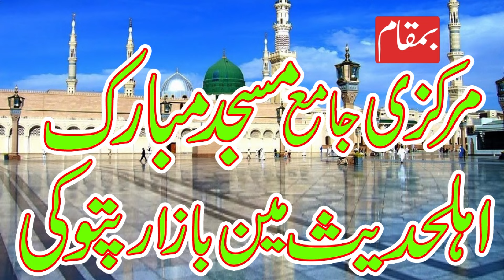Molana Qari Muhammad Khalid Mujahid Topic seerat e Ayesha 2024 masjid mubarak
Molana Qari Muhammad Khalid Mujahid Topic seerat e Ayesha 2024 Markazi Jamia Masjid Mubarak Ahle Hadees main bazar Pattoki#Waqasislamicmovies